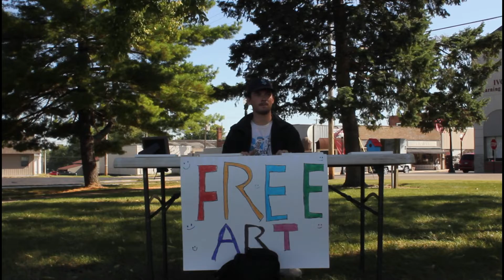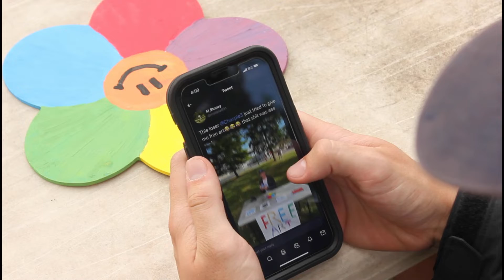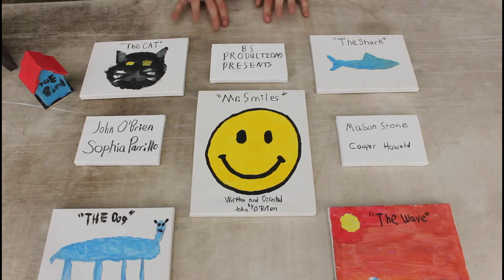MR. SMILES - DIRECTORS CUT (SHORT FILM)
The Director's cut of Mr. Smiles.

Directed and Edited by John O'Brien